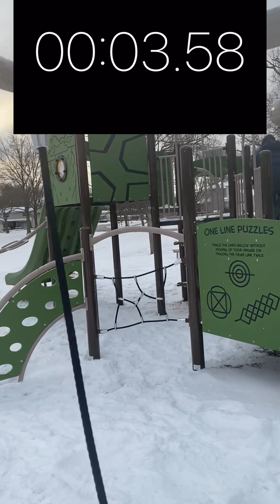Hurting ourselves in the snow 👍